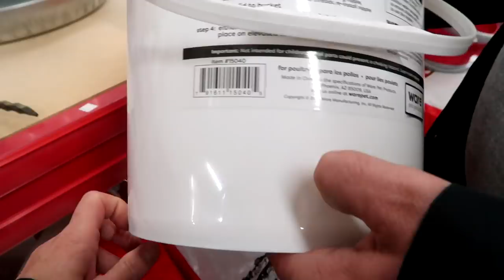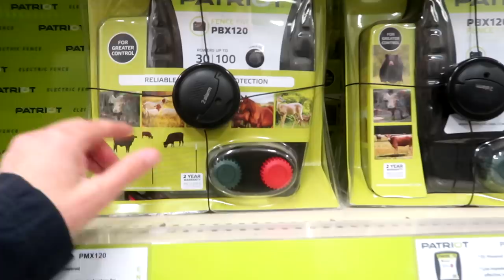BUYING NEW THINGS FOR OUR HORSE FARM! Day 134 (05/14/19)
BUYING NEW THINGS FOR OUR HORSE FARM!

DaybyDayVlogs
110 North Front Street - A3,
Suite #213
Belleville, Ontario, K8P 0A6
Canada